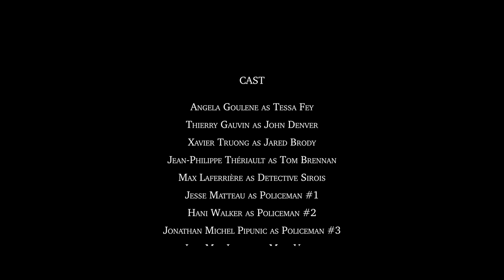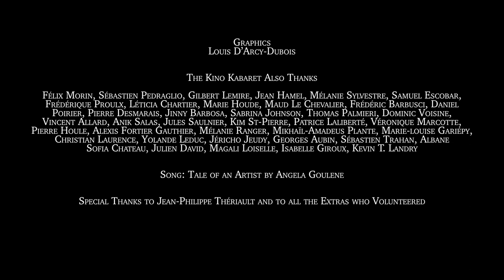Not Another Serial Killer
Tessa Fey is a young millennial with many assets. Only one problem, though -- all the men she attracts are serial killers.

Written By: Angela Hanna Goulene
Directed by: Alessandro Russotti & Angela Hanna Goulene
Produced by: Kino Kabaret
Starring: Angela Hanna Goulene, Thierry Gauvin, Xavier Truong, Jean-Philippe Thériault, Max Laferrière.